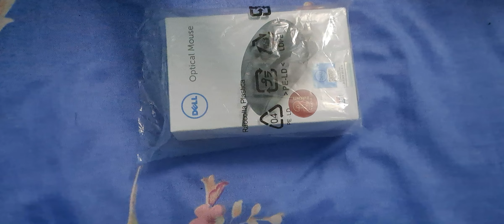unboxing of new mouse